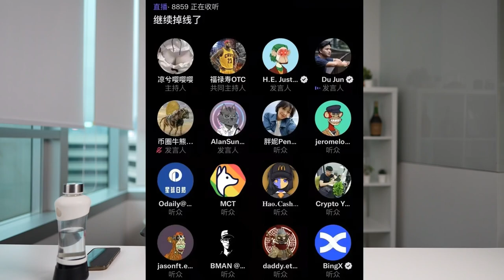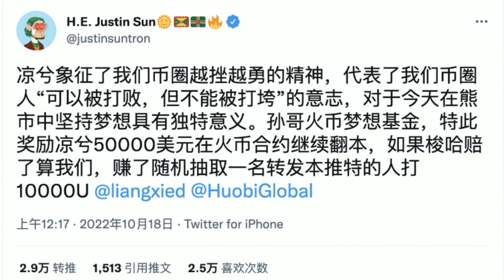Unveiling Liang Xi: China's Fearless Crypto Influencer Who Leverages 100x on Bitcoin and Ethereum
Explore the controversial rise of Liang Xi, the second Justin Sun in China's crypto scene. From his dramatic trading journey to his Twitter space fame.

Get the latest breaking news in the world of finance and cryptocurrency! Stay updated with Crypto Squad's daily news and analysis.